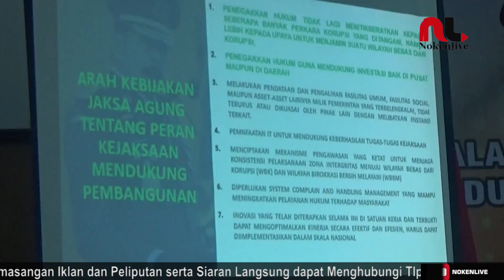KEJATI PAPUA SEGERA LIMPAHKAN PERKARA PJ BUPATI MIMIKA KE PENGADILAN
KEPALA KEJAKSAAN TINGGI PAPUA WITONO MENGATAKAN KEJAKSAAN TINGGI PAPUA DALAM WAKTU DEKAT AKAN MELIMPAHKAN BERKAS PERKARA KORUPSI YANG MELIBATKAN PJ BUPATI MIMIKA KE PENGADILAN.